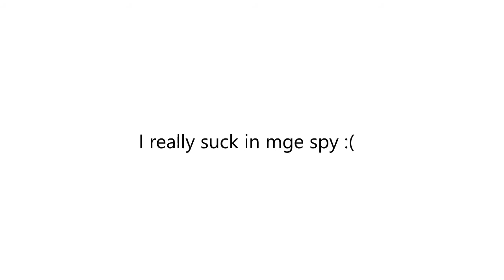[TF2] Do I Suck In MGE???(MGE frag)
And yet another repost.

Can we hit this vid 20 like???

Sorry for the laggy vid guys my PC is trash

Guys, can u tell me if I suck at spy mge?

i made that hud

Please leave a comment on what are the things that I need to improve for the next vid...XD